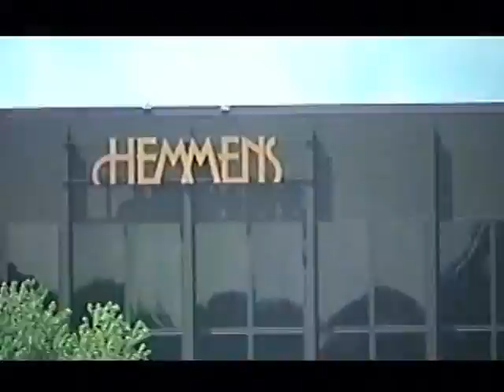RDMVTL 6627 ~ 7/14/2004 Amtrip ~ WI TO NY P1 ] GREYHOUND [TRAINS @ CHICAGO 142]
MADISON , WISCONSIN ~ 11:58 AM (CST)  Here I am heading to NY for the 2nd time in 15 days. First was my Grandmother's 90TH B~Day and now is my Grandfather's 90TH...My wife has stayed behind to work. My job is still in place & my boss allowed me this short break.
Departing the apartment and caught Greyhound to Chicago.
1:43 PM (CST) THANKS FOR VISITING WISCONSIN SIGN.
ILLINOIS STATE SIGN
2:57 PM (CST) HEMMENS CENTER & RAILROAD crew working.
3:44 PM(CST) INBOUND EL , METRA ON HIGH BRIDGE OVER RT 90
4:06 PM (CST) SEARS TOWER & SKYLINE W/ TRAINS
4:21 PM (CST)
 SKYSCRAPER TELEVISION STATION IDENTIFICATION
UNION STATION
(G)